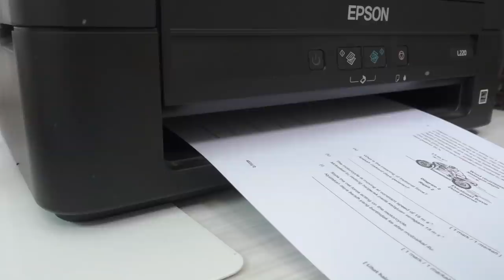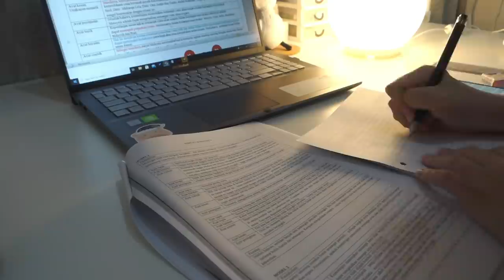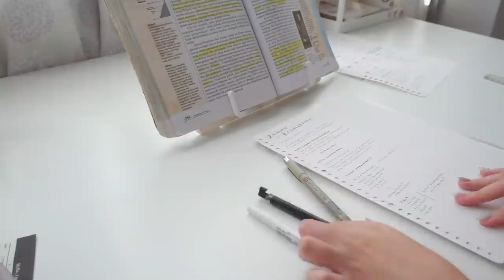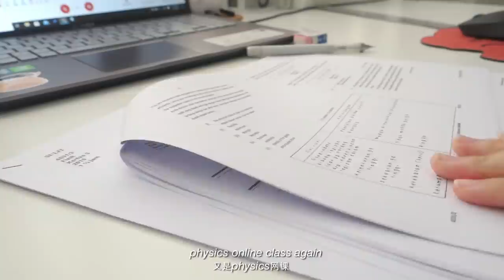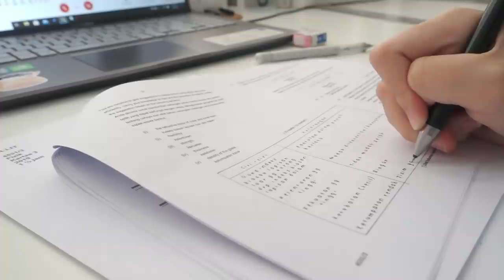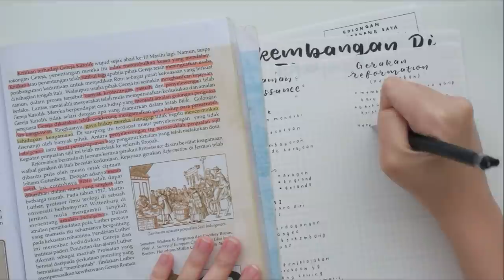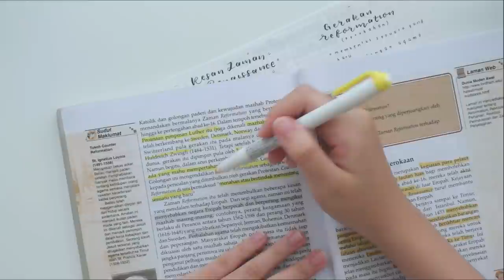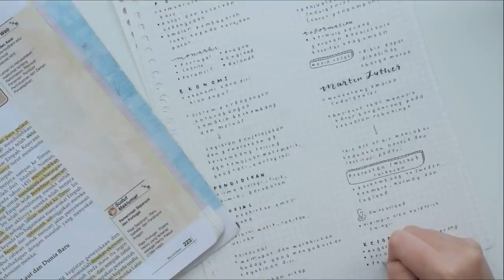weekly vlog🌷studying, online classes 考spm前的最后冲刺 (malaysia) ft. yumetwins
get your own yumetwins box now!

well spm in 3 days.. good luck everyone!加油！加油！加油！

products used in this video:

pen
-pilot juice up 0.4

paper
-kokuyo gambol A4 (square grid)

-17 (22 August 2003)

-Malaysia

Your ethnicity
-Malaysian Chinese

FIlming Equipment
Camera
-Sony RX100M3

Tripod
-Taobao

Desk
-Ikea

Editing Software
-Wondershare Filmora